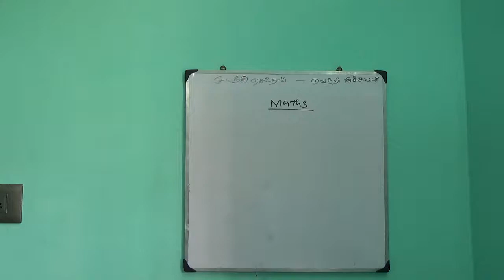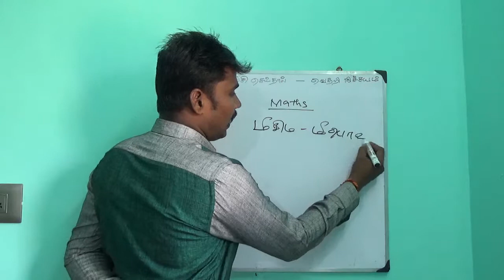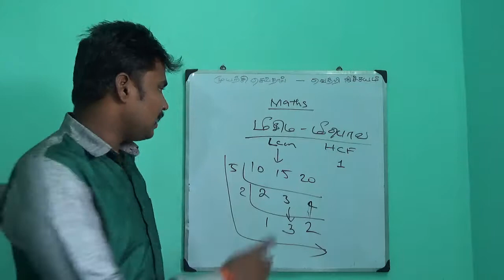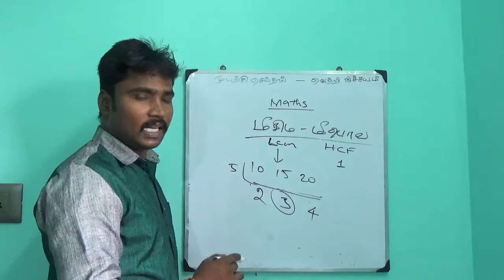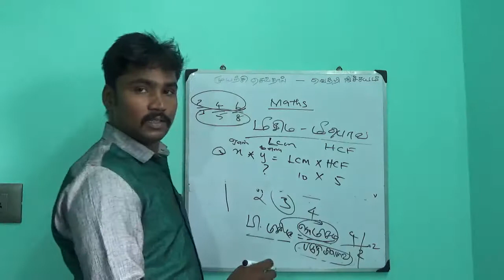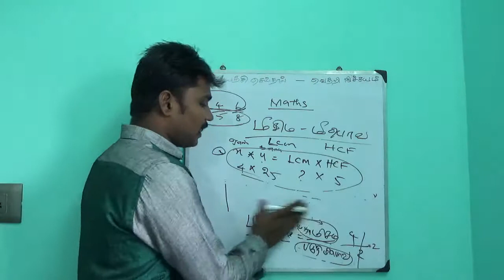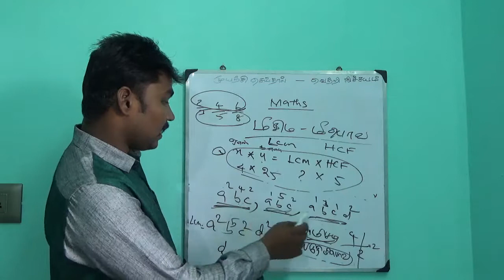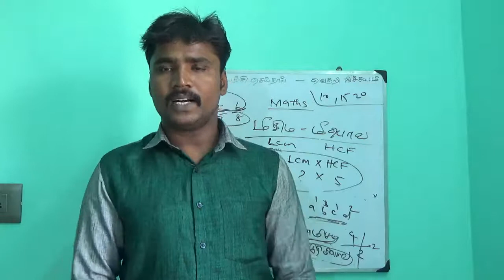LCM- HCF FULL SHORTCUTS(மீசிம-மீபொவ )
lcm hcf basic shortcuts